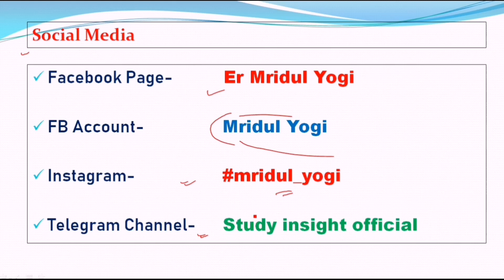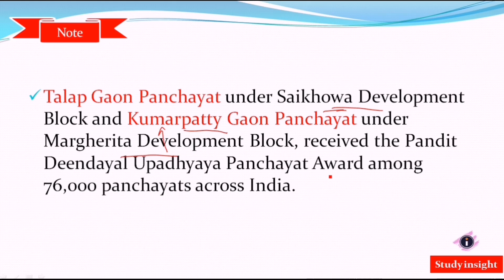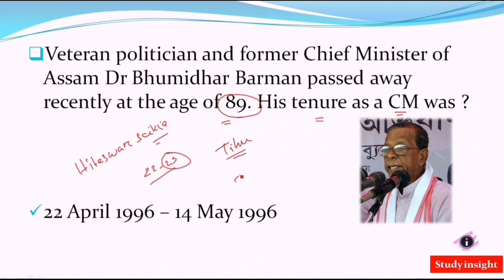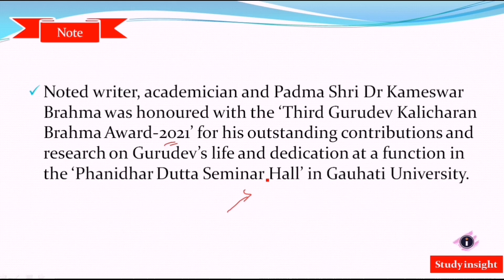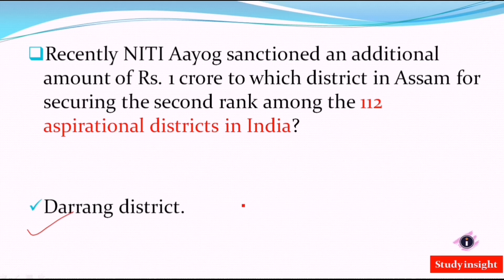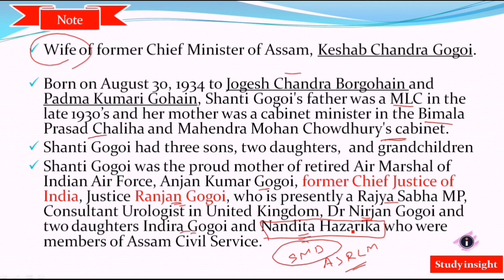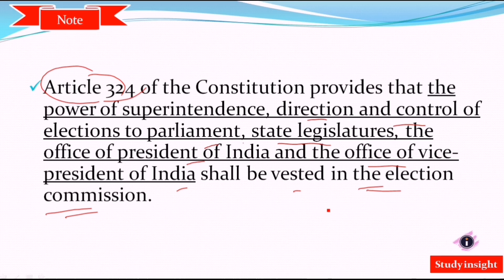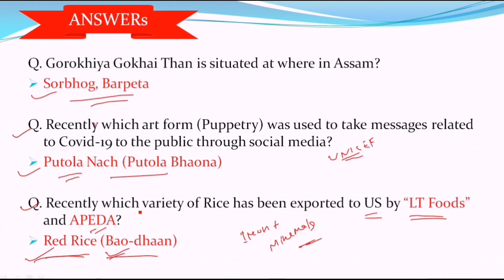Assam Current Affairs || April 2021 || Study insight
Assam Current Affairs for April 2021.
Usefull for all upcoming Competitive exams of Assam Government.

¤ Assam Current Affairs [eBook]
January 2019 - July 2021 details with explanation and with 500+ questions.

¤ Assam Current Affairs January to December 2020 - e-Book (paid)

"Study insight official" for pdf of every lecture.

Thanks,
Er Mridul Yogi
Study insight